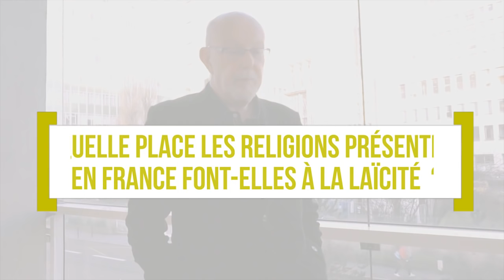L'Entretien - Jean-François Kahn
Le journaliste Jean-François Kahn était l'invité de l'Université permanente mardi 8 décembre 2015 à l'occasion de la semaine de la laïcité. Dans le cadre de "L'Entretien", il revient tout à tour sur le principe de laïcité, sa définition et sa place dans notre société actuelle au regard des évènements récents.